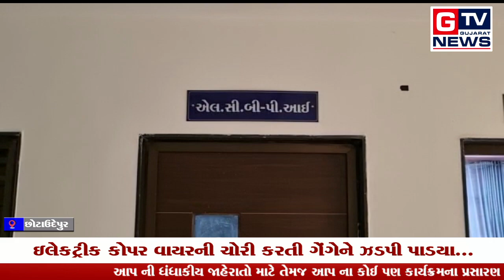છોટાઉદેપુર:- ઇલેકટ્રીક કોપર વાયરની ચોરી કરતી ગેંગેને ઝડપી પાડયા...|| GTV_GUJARAT_NEWS